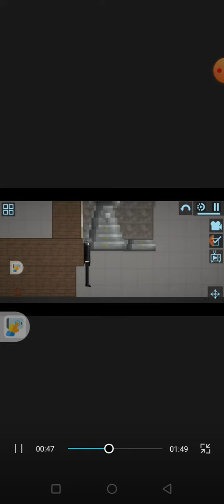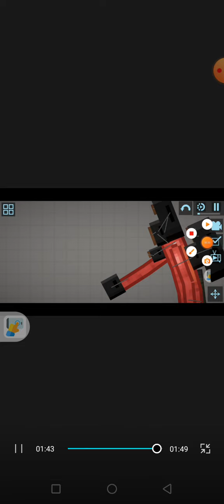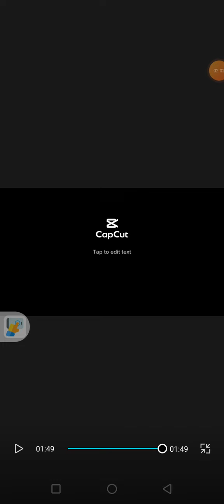cameraman never dies edit